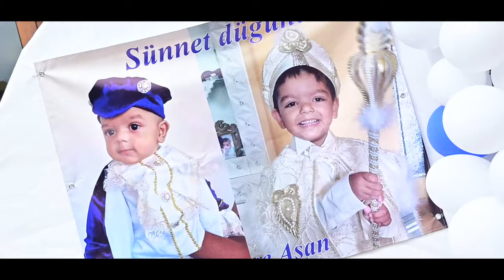asan ve aras sünnet töreni krichim